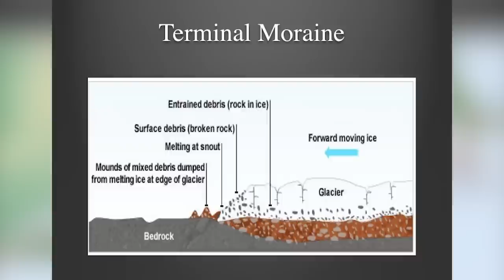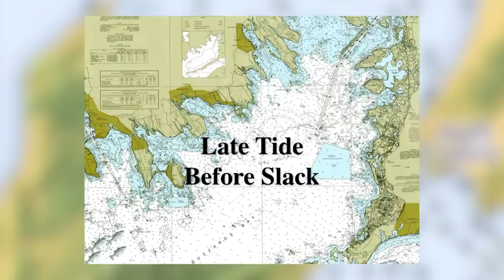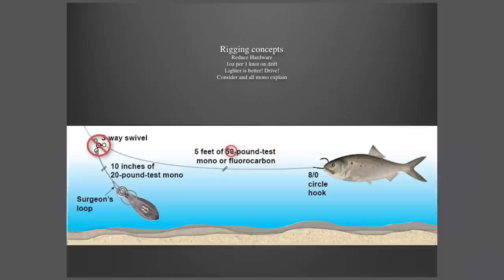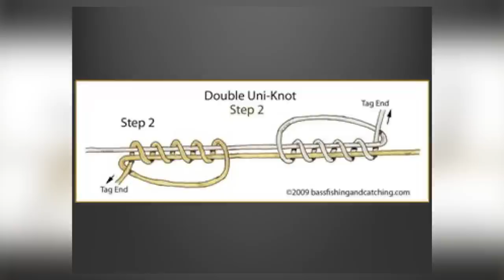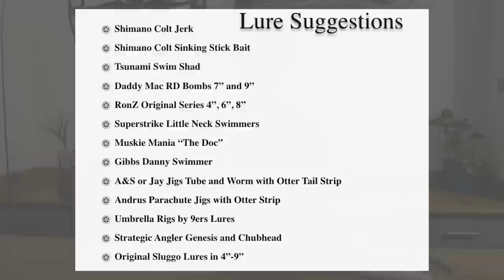Back Water to Big Water - Striped Bass Fishing with Capt. Jack Sprengel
Team Shimano member, Captain Jack Sprengel of East Coast Charters shares his strategies for catching more and larger striped bass. Topics covered include tackle selection, knots, time and tide, and how to adapt to the location and conditions to find more stripers.

Captain Jack will be responding to questions in the comment section below between 6:00pm and 6:45pm.